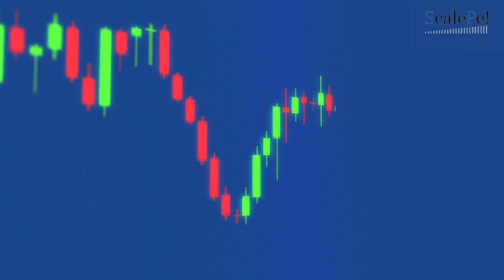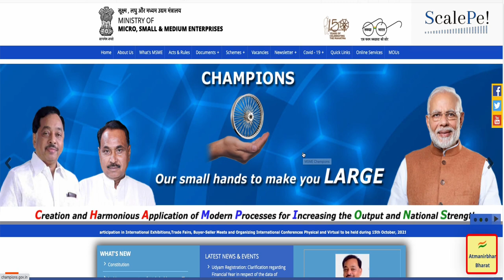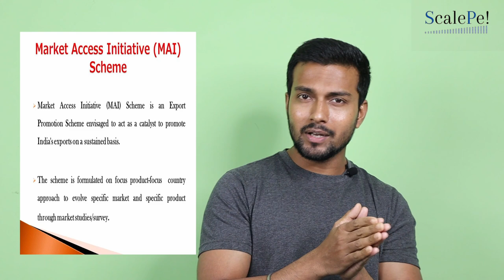कैसे प्राप्त करें Loan/ Finance For Export Business | सरकार Scheme For Exporters | ScalePe!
How To Get A Loan/ Finance For Export Business | Government Scheme For Exporters | ScalePe!

Hello,

Hello,